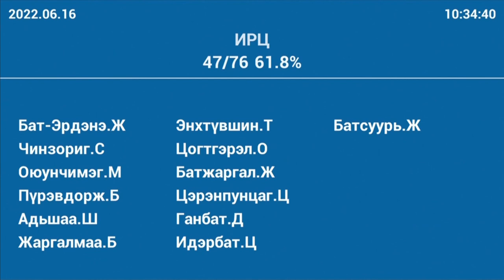УИХ-ын гишүүн Х.Болорчулуун: Хүнсний хангамж, аюулгүй байдлыг хангах талаар авах арга